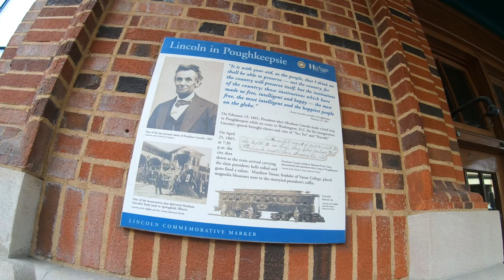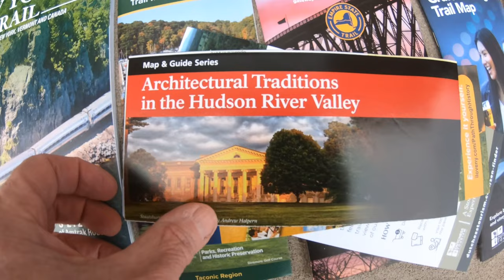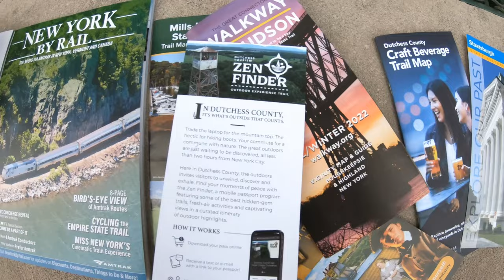Poughkeepsie, NY Quick Look & Train Station Tour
A short drive-around through downtown and surrounding neighborhoods and stopping by the Hudson River before walking around the busy National Register of Historic Places-listed train station.